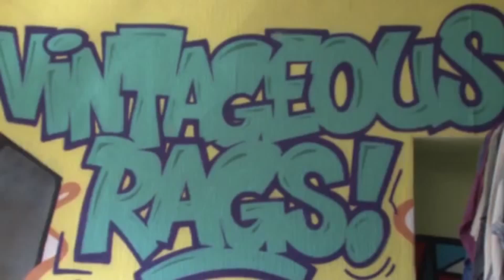Middlesbroughs devotees to the vintage lifestyle